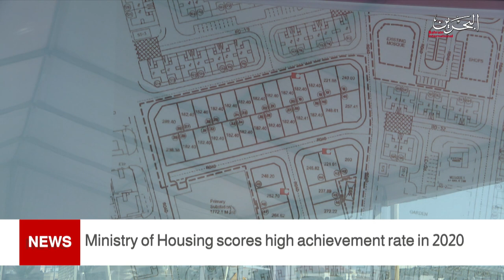BAHRAIN NEWS CENTER : ENGLISH NEWS 02-01-2021